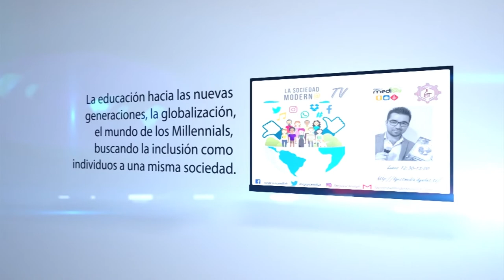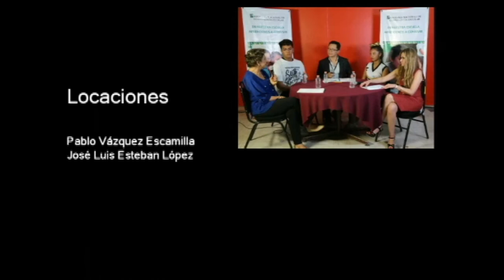20180305-CE1718/La sociedad moderna/Productos Sustentables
La sociedad moderna. Productos Sustentables. Invitados: Dante Ezequiel Serna Tapia y Arnaldo Sanchez Luckert. Conduce: Jorge Escamilla H. Fecha de emisión: 12 de marzo de 2018. Este y otros programas los puedes ver . Producciones con fines educativos para secundarias técnicas en la CDMX, México.